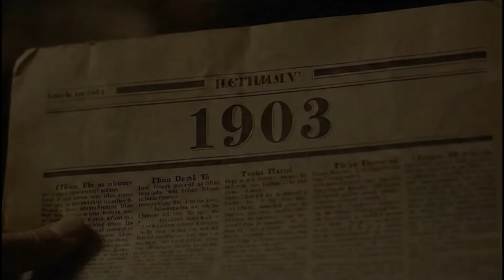The Wright Flyer: Secrets Behind the First Airplane in History | Airplanes Then And Now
The Wright Flyer: Secrets Behind the First Airplane in History. Twelve seconds. Just 120 feet. But that short flight in 1903 changed the destiny of mankind. Behind the Wright Flyer, the first successful airplane, lies a story of secrets, risks, and controversies that textbooks never tell.

From WWII warbirds to today’s jets, Airplanes Then And Now brings aviation history and innovation to life.

I did use AI in the video!